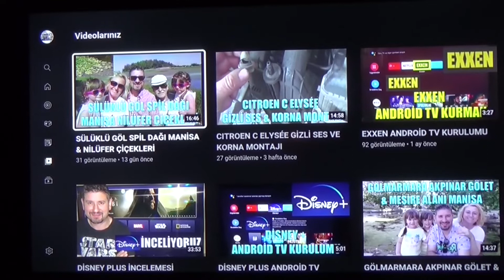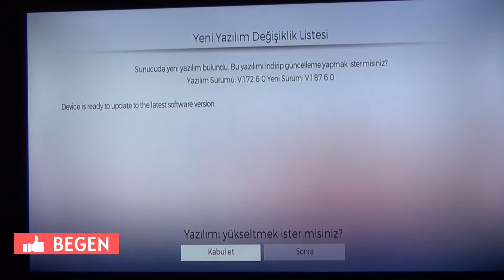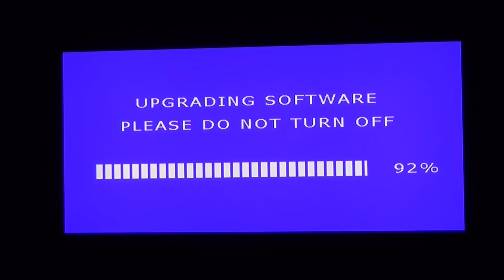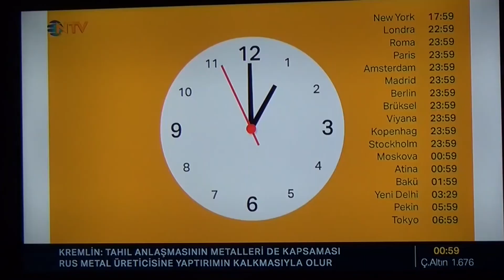SMART TV LİNUX SİSTEMLİ YAZILIM GÜNCELLEME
0:00 BİLGİLENDİRME
0:29 YAZILIM ARAMA
1:15 YAZILIM GÜNCELLEME
3:13 BİTİŞ EKRANI